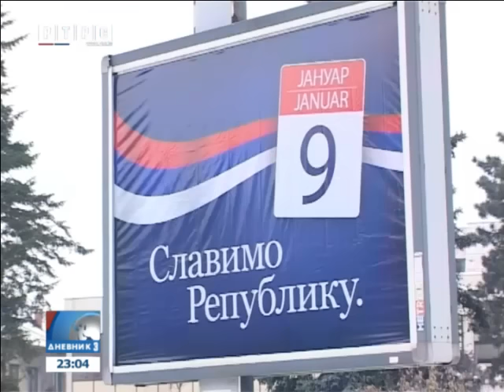Dodik: Srpska ima potencijal, ali nije uspjela kolliko je mogla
Srpska ima potencijal, ali nije uspjela koliko je mogla, kaže Dodik – razlog tome je što je morala da ostane unutar BiH, a pokazalo se da je to model koji je tražio Alija Izetbegović. Tada, kao i sada, BiH je bila greška koja je ostala da živi:"Mi poštujemo Dejton, dao je dovoljno nadležnosti Republici Srpskoj, ali joj je djelima visokog predstavnika i Zapada koji je podržavao tu politiku mnogo nadležnosti oduzeto''.